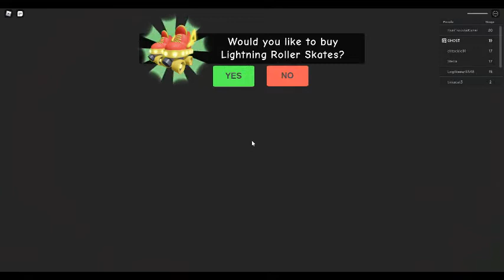Another scary obby game part 2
Okay this made me almost jump out my seat